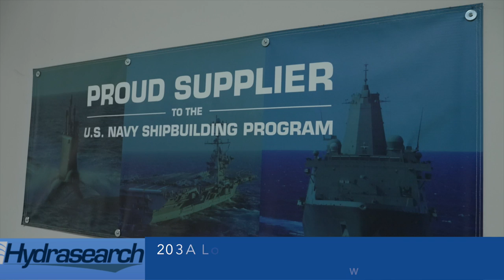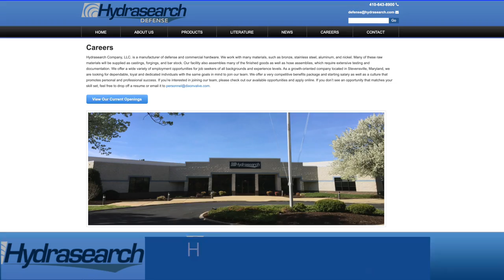QAC Economic and Tourism Development Spotlight - Hydrasearch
The QAC Economic and Tourism Development  is spotlighting local businesses and their impact on the community in terms of job , internships and more. This episode spotlights HYDRASEARCH . To learn more about them, check out this video.